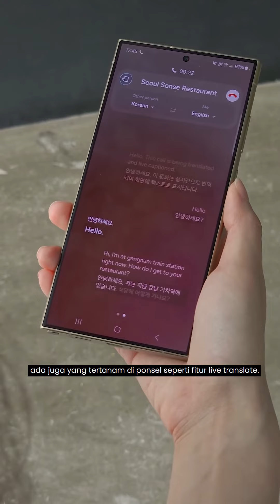Lah, Galaxy AI Bakalan Berbayar? Kegocek Kita Guys!